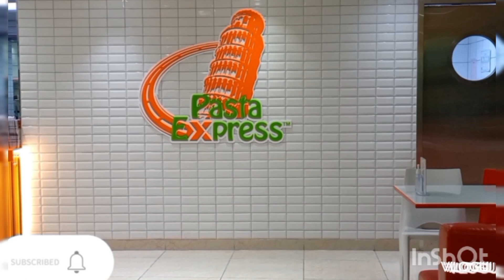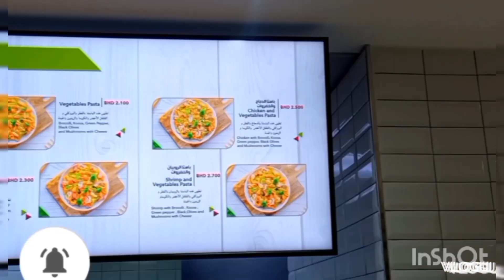Best & Cheap Pasta in Bahrain